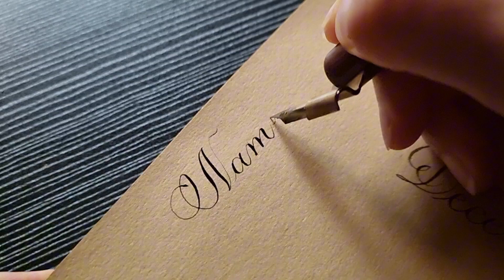Name Requests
kindly leave your name request in the comments and I will try to write them all .
Tools used in this video :
LEFP Nib
Brown paper

About Calligraphyology:
I am Ness and I started doing calligraphy five years ago. on this channel,  you will find my most request modern calligraphy tutorials, tips & tricks.